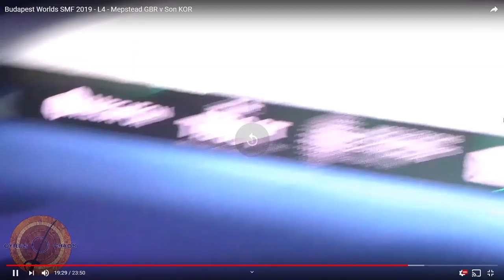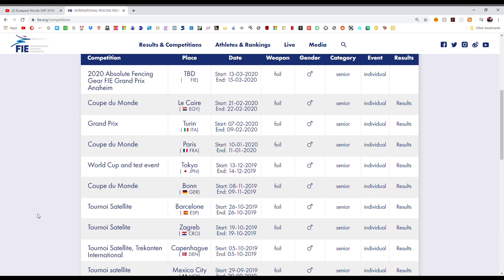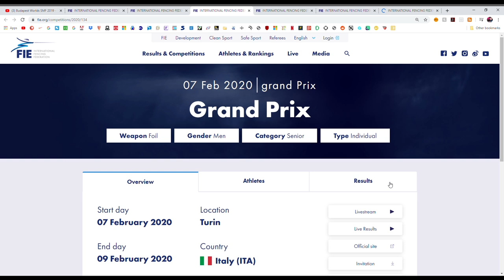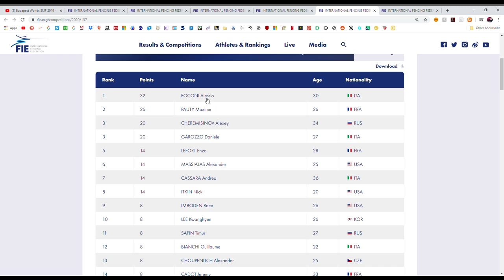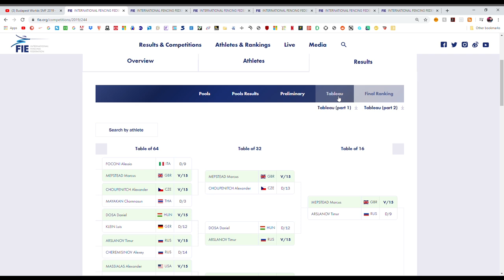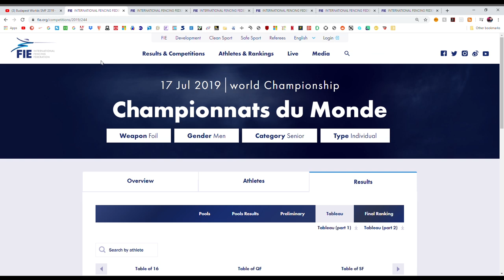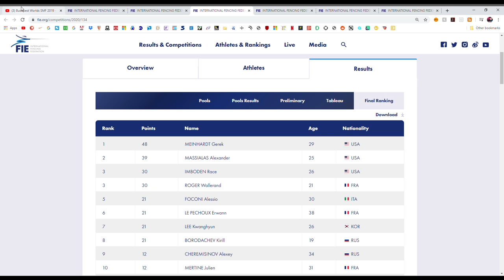Foil Analysis with Geoffrey Tourette - World Championships 2019 - L4 - Son KOR v Mepstead GBR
This is an analysis of the semifinal bout in the 2019 Budapest Men's Foil World Championships between Son Young-Ki of South Korea and Marcus Mepstead of Great Britain. The analysts are myself and Geoffrey Tourette. Enjoy!

Also enjoy a discount on all Radical Fencing merchandise thanks to my new partnership with them!